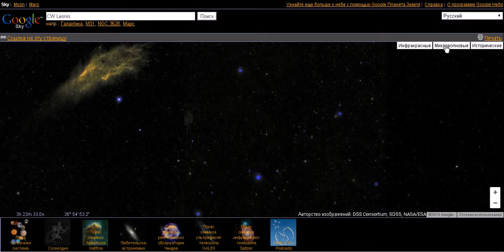Nemesis will come soon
Of the numerous historical sources it shows that our solar system, with an average period of 12,600 years, attends a massive celestial body, presumably - a neutron star (Typhon). In our galaxy, astronomers presumed, is about a billion neutron stars, which with minor amounts - 5.10 km and a mass equal to 0.1-2 solar, have a strong magnetic field (of the order of 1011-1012 gauss) and great speed of rotation around its axis. The weight of this celestial body larger than Jupiter, but less sun. According to numerous reports, contained in ancient legends and traditions, it is accompanied by a massive body 11 satellites and an extensive trail of gas and dust. The color of black. When accretion (loss of substance on its surface) and isolating the kinetic energy of the color changes to red or bright white.
This object of our ancestors called Typhon (Seth), Tiamat, the serpent Apophis, redhead Dragon, Huracan, Mato, Garuda, Humbaba, etc. This massive object by passing your solar system gravitation inflicted catastrophic destruction of heavenly bodies, perturbing the orbits of the planets and their satellites. On the basis of the information contained in the myths and legends of ancient peoples, the neutron star four times already visited our solar system.
At the time of closest approach of the neutron star to our planet, probably will shift the earth's axis of rotation.

Nostradamus quatrains predicts a few events that need to occur during the passage of a neutron star near our planet.

North will
Near the (sign) Cancer shaggy star.
Susa, Siena, Boeotia, Eretria.
Die great Rome, the night was gone.
During an appearance shaggy stars
Three great prince become enemies;
(Temple) Mira struck from the sky; the earth tremble.
Po and the Tiber overflows, snakes washed ashore.

Under the influence of gravity of the neutron star arise huge tidal waves that will fall on the coastal areas of seas and oceans, sweeping away everything in its path. At the same time begin the earthquake, failures and raising individual land plots. On the whole planet, "wake up" volcanoes, throwing out of his vent huge quantities of ash and gases. Smoke and fumes from the fire rises into the air. Contaminated atmosphere for many years to block the access of sunlight to the earth's surface. stars will be captured by the gravitational part of the hydrosphere and atmosphere of the planet, as well as the shift of its axis of rotation relative to the plane of the ecliptic. As predicted, some prophets, as a result of this dreadful disaster perish two thirds of earthlings. Major disasters occur in the latitude of the Tropic of Cancer. Russia this cataclysm will survive relatively unscathed.
Curiously, on the famous figures in the cereal fields, which began to appear among the wheat in the era of ancient Rome, it is often portrayed rotating four- and three-beam star and symbolic drawings of the solar system. On one of them is absent Earth! Between the orbits of Venus and Mars do not have on our planet! Someone using the original letters of drawings earthlings trying to warn of the impending cataclysm.
During the coming cataclysm Earth may survive. At the next rapprochement with this massive object, our planet will be destroyed by the tidal influence of the stars, shifted from its orbit and for all disappear in the black depths of space.